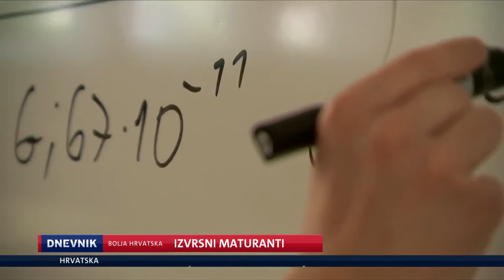Bolja Hrvatska - Izvrsni maturanti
Ispitima Državne mature 2015./2016. pristupilo je nešto više od 35 tisuća učenika, a čak 108 njih ispite je riješilo sto posto, pokazali su rezultati Državne mature predstavljeni u ponedjeljak na konferenciji za medije u Nacionalnom centru za vanjsko vrednovanje obrazovanja u Zagrebu.
Naša Martina Bolšec Oblak donosi vam priču o nekoliko najbolji maturanata ove godine, a oni su naša Bolja Hrvatska!